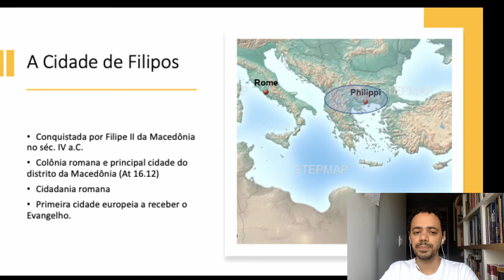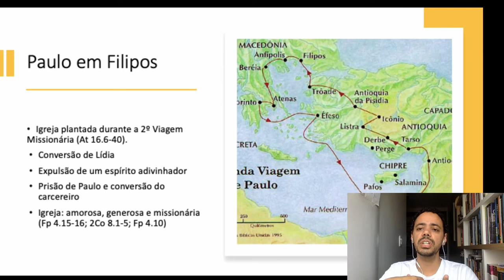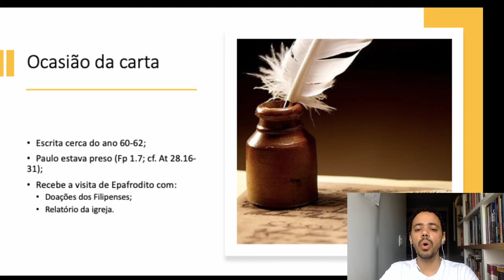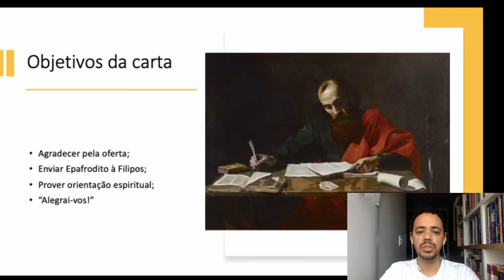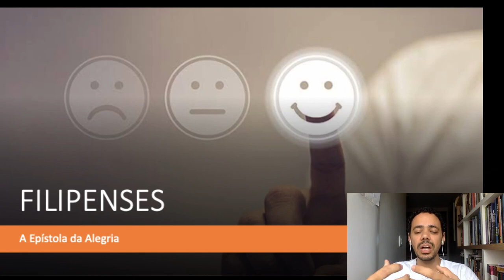UMP - INTRODUÇÃO AO LIVRO DE FILIPENSES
• Título da Mensagem » Introdução ao Livro de Filipenses
• Pregador » Thiago Almeida

Essa nova série de mensagens terá inicio no dia 23/01/2021 18h00 na UMP da Igreja Presbiteriana do Guará 2

💎 Acompanhe a Igreja Presbiteriana do Guará II 💎